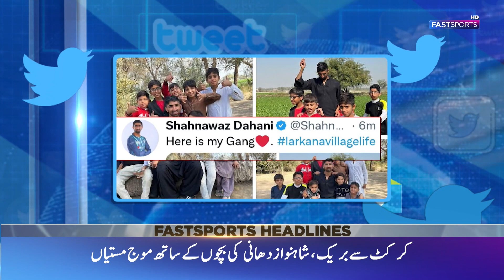PSL8: Quetta Gladiators vs international team | Shahnawaz Dahani break from cricket | Fast Sports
Quetta Gladiators getting ready for an upcoming series with an international team "Huston Hurricane " series starts in Karachi National Stadium on 27 January, and consists of 3 T20 matches

Shahnawaz Dahani takes a break from cricket and went back home, a break from all the practice and matches

Big Bash League: continues with the same explosive energy

Dubai international League continues
This is the Official YouTube Channel of Fast Sports.

Latest Sports in Pakistan and Around the Globe.